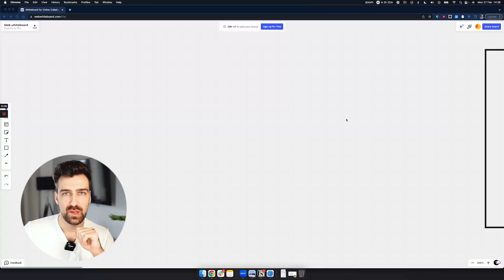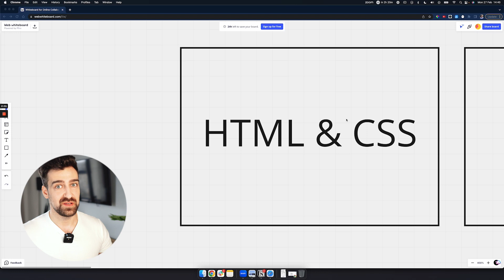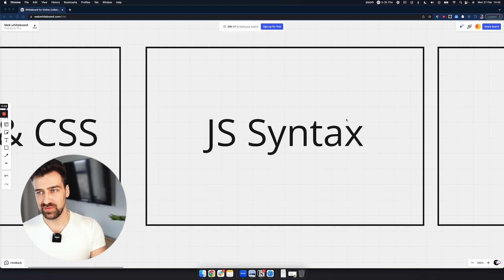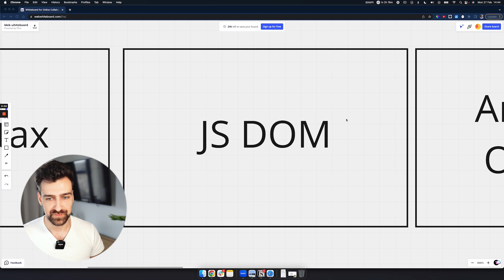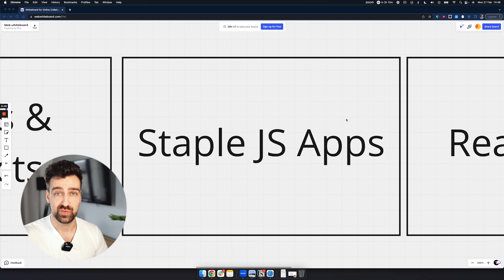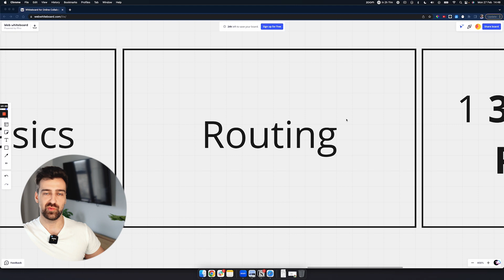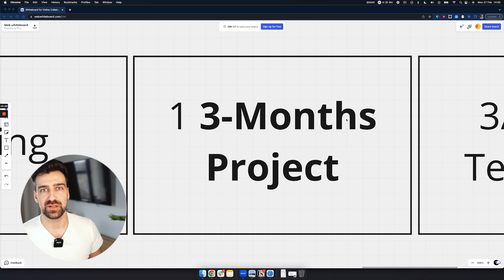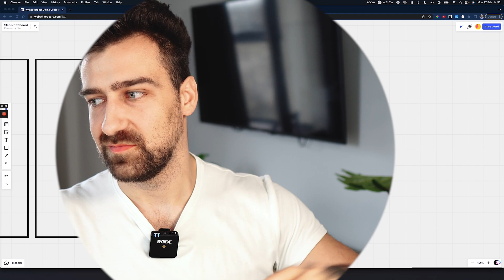How To Become A Web Developer In 2023 (Roadmap And Guide)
I hate “3 MoNtH bOotCamPS” and all the nerds selling you DSA courses, so I created my OWN mentorship program to actually help you get hired remotely. I don’t care if you click or not, but if you’re curious to know more, this is the